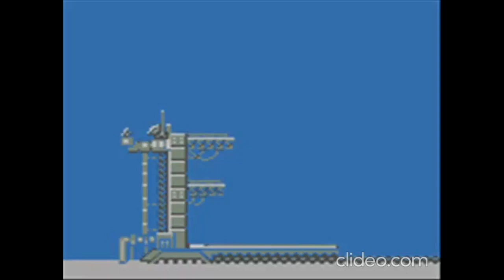US Prepares For Counter-strike Against Chinese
A rogue Chinese rocket of "misunderstood" origin and functionality may strike NYC. Preparations begin for launching Lady Liberty into space. The media awaits DC response to this new crisis.